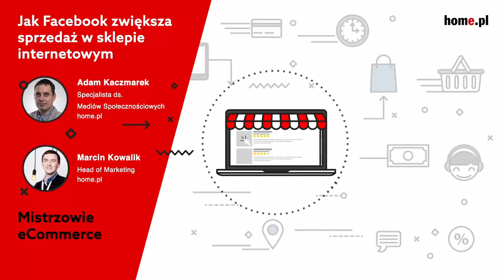Jak Facebook zwiększa sprzedaż w sklepie internetowym? - Podcast Mistrzowie eCommerce home.pl #15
► Gość odcinka: Adam Kaczmarek - specjalista ds mediów społecznościowych w home.pl

Reklama w serwisie Facebook nie musi kosztować dziesiątków tysięcy złotych, aby zaczęła sprzedawać. To serwis społecznościowy, w którym reklamować się może absolutnie każda branża, każdy sklep, a za sukcesem stoi kreatywność oraz właściwa komunikacja do przyszłych i obecnych klientów.

W tym odcinku rozmawiamy o słuszności uruchamiania reklam na Facebooku, dzięki którym zwiększysz sprzedaż w swoim sklepie internetowym, przedstawiamy żelazne zasady tworzenia skutecznych reklam oraz metody utrzymania zainteresowania klientów na Facebooku Twoim produktem.

Podcast Mistrzowie eCommerce home.pl to audycja poświęcona tematyce ecommerce w Polsce i na całym świecie. Rozmawiamy o prowadzeniu i rozwijaniu sklepów internetowych, przedstawiamy sposoby na zwiększenie sprzedaży, zastanawiamy się nad bieżącymi trendami w Internecie, analizujemy zachowania klientów e-sklepów, doradzamy, jakie nowoczesne metody na budowę wizerunku marki w sieci są najskuteczniejsze.

W dyskusjach udział biorą eksperci home.pl oraz zaproszeni goście. Znajdź nasz podcast również na: